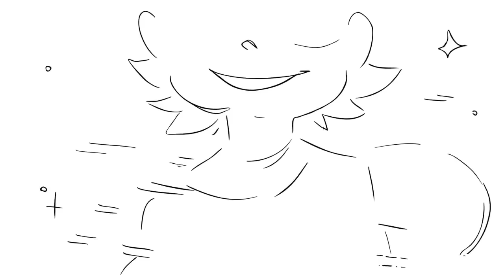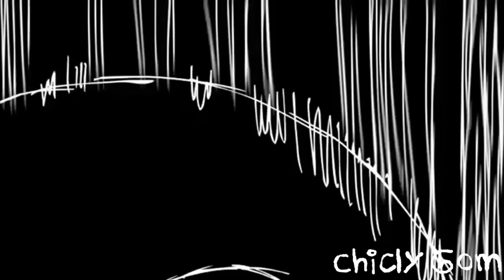[AMV] Undertale _GENOCIDE_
holi!!1!

Este es mi primer AMV
Asi que ya saben porque esta mal hecho ;w;
nunca habia hecho este tipo de videos e.e

Espero les guste mucho! :3

Los quiero! ñwñ

Videos a sus respectivos dueños uwu